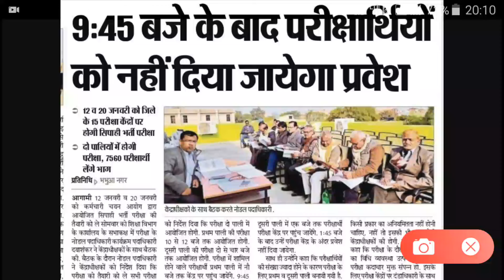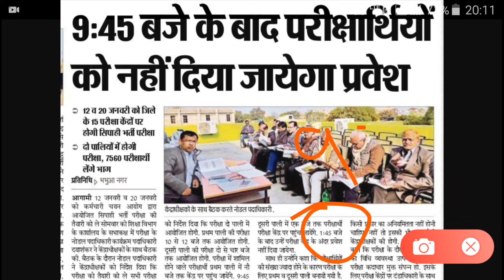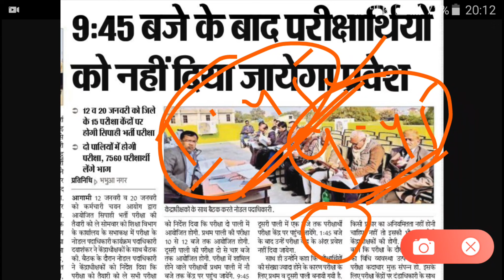Bihar police inproment notice time!!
CSBC